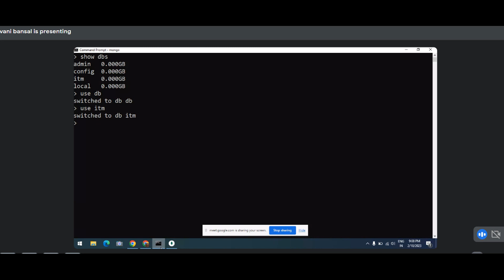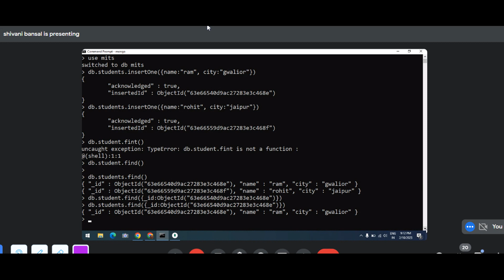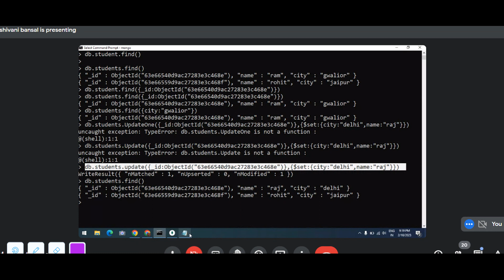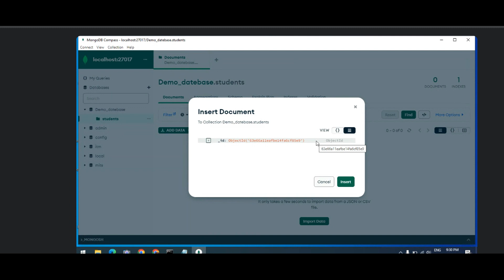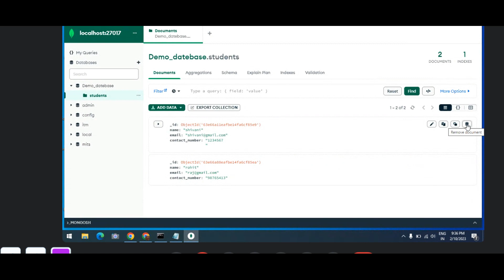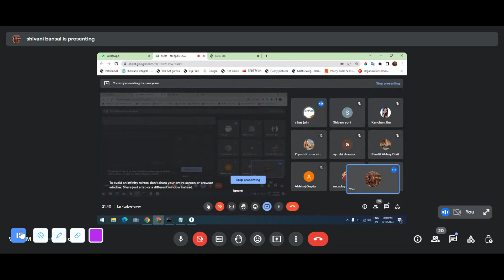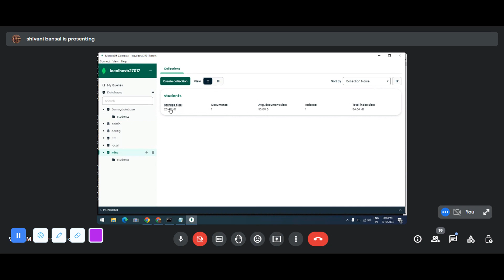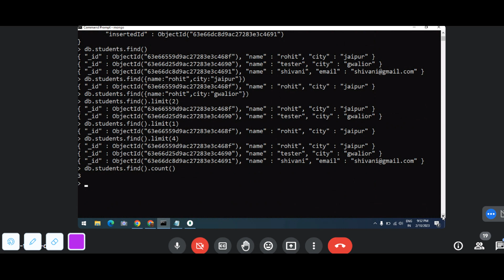Mongodb part 4 in Hindi